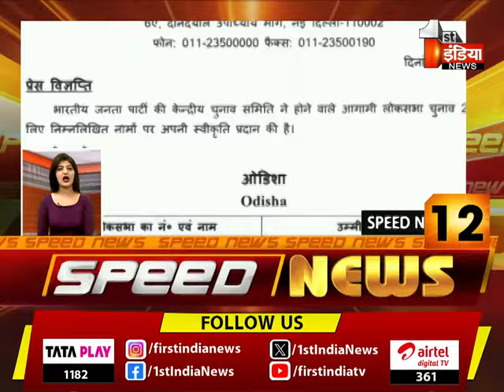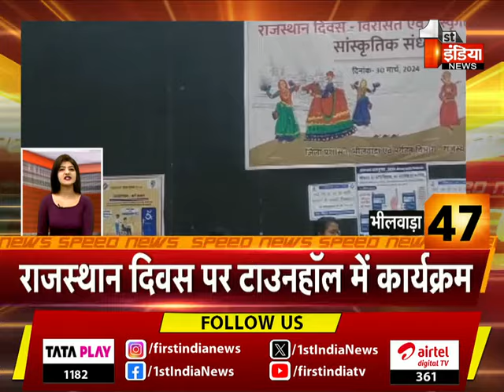देखिए फटाफट अंदाज़ में देश प्रदेश की बड़ी ख़बरें | Speed News | 31 March 2024